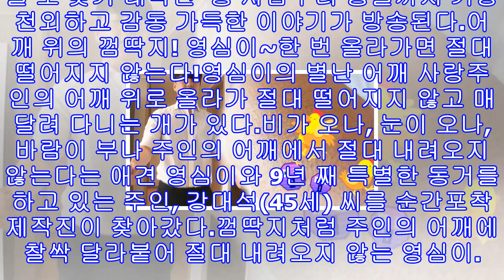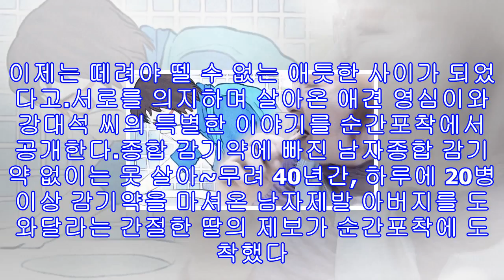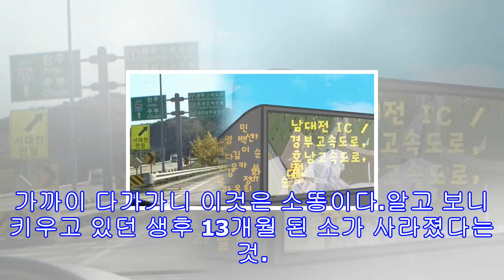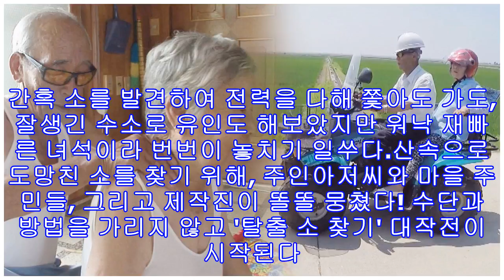'세상에 이런일이' 바늘 품은 여인..어깨 껌딱지 영심이..40년간 감기약 남자..의성 탈출 소